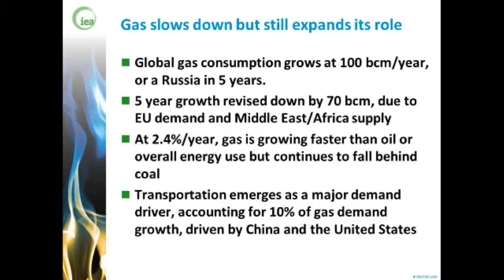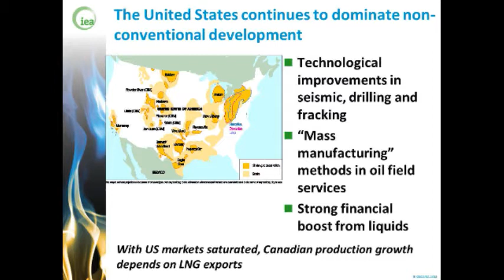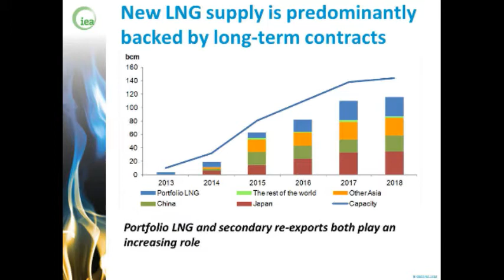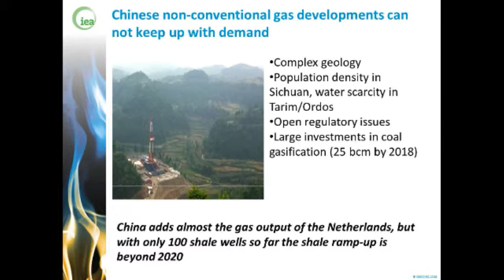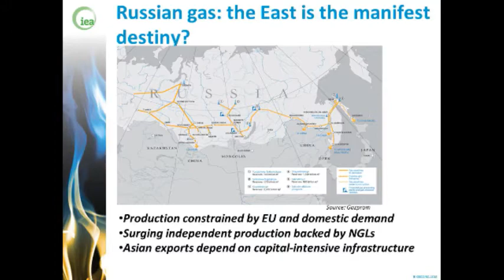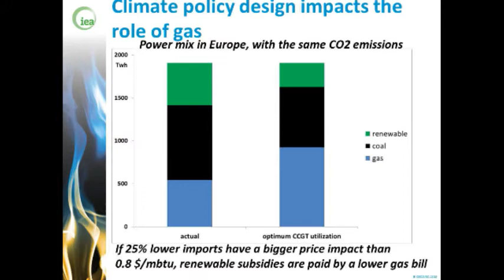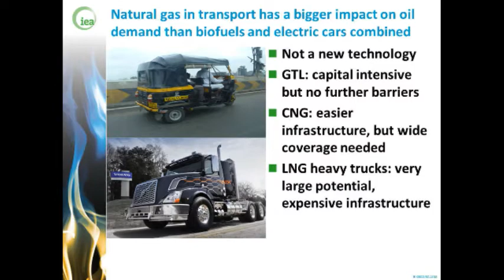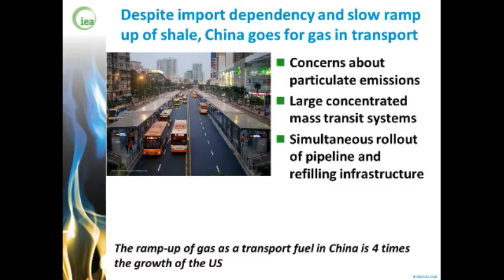The International Energy Agency's Medium-Term Gas Market Report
Presented by: Laszlo Varro, Head, Gas, Coal & Power Markets Division, IEA
TUESDAY, JUN 25, 2013

The CSIS Energy and National Security Program hosts Laszlo Varro, Head of the Gas, Coal and Power Markets Division at the IEA to present the IEA's Medium-Term Gas Market Report. David Pumphrey, Co-Director and Senior Fellow in the CSIS Energy and National Security Program,  moderatew.
Global growth in natural gas use slowed measurably in 2012, although it still exceeded that of oil and total energy use. Among the headwinds facing gas are continuing weak demand in Europe, resilience of coal in North America as well as persistent bottlenecks and disruptions in the LNG value chain that in 2012 caused an exceptional global decline of LNG supply. At the same time, Asian demand for gas remains red-hot, and gas is beginning to gain traction as a transport fuel.
The IEA's new Medium-Term Gas Market report provides a detailed analysis of demand, upstream investment and trade developments through 2018 that will shape the gas industry and the role of gas in the global energy system. Its special sections investigate the economic viability of gas-fired power generation in Europe, the prospects for an LNG trading hub in Asia as well as the potentially transformational role of natural gas in transport. Amid a continuous regional divergence between North American abundance, European weakness and Asian thirst for LNG, the 2013 Medium Term Gas Market report will investigate the key questions that the gas industry faces. These include the prospect of the United States becoming a major gas exporter, the challenges of securing enough gas to meet China's growth, and the ability of Russian gas -- spurred both by weak EU demand and resurgent domestic production -- to find its manifest destiny in Asia.
Programs
ENERGY AND NATIONAL SECURITY
Topics
ENERGY AND CLIMATE CHANGE, MARKETS AND TRENDS, ALTERNATIVE ENERGY, SECURITY AND CLIMATE CHANGE, REGIONAL ANALYSIS